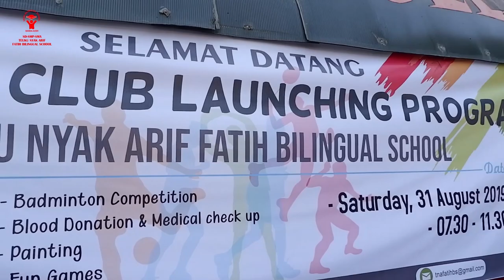Teuku Nyak Arif Fatih Bilingual School Parents Club Launching Program